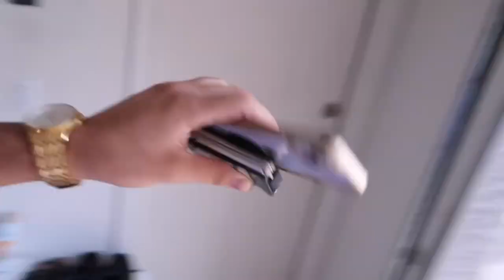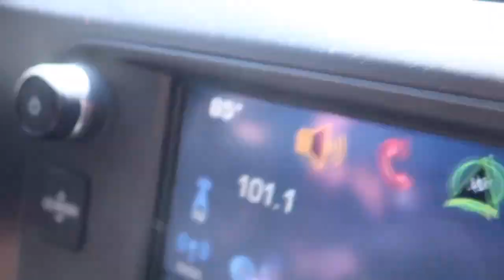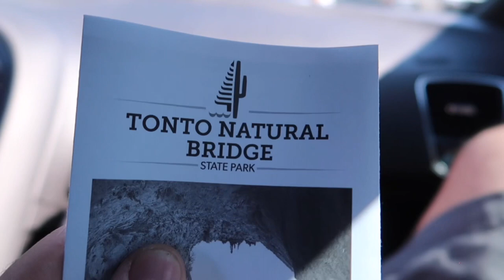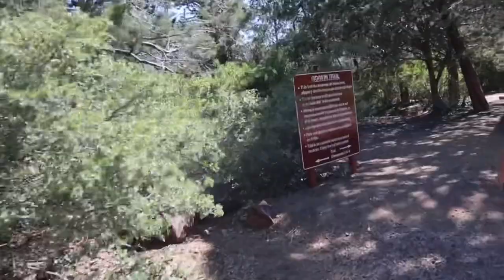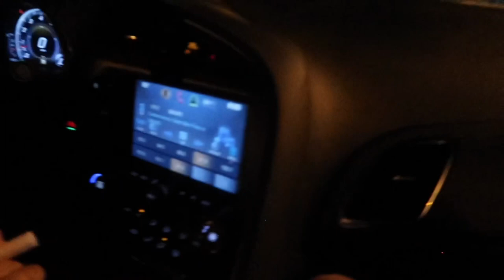WHAT IS IT LIKE TO TAKE A ROAD TRIP IN A C7 CORVETTE ( GRAND SPORT )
My c5 seats way more comfortable..

Recording camera 📸
Cannon G7X mart ii, iPhone 14